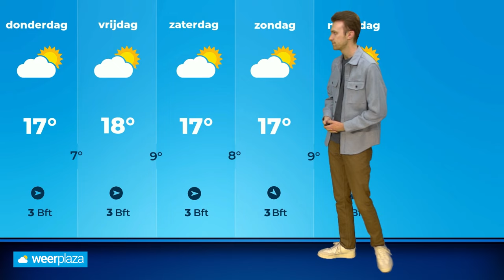Weerbericht: vanavond buien, daarna droger met zon?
Vandaag is het eerst droog, maar later volgen enkele stevige buien. Toch lijkt het komende dagen een stuk droger te worden met meer ruimte voor de zon, maar of de temperatuur ook een stijging inzet? Daar vertelt Donny de Koning je meer over!